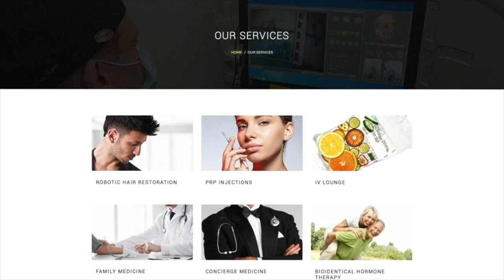IV Treatment and Intravenous Therapy at Hair By Dr. Max, Fort Lauderdale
IV Lounge
At Hair By Dr. Max, Dr. Maxim Chumak constantly strives to develop customized solutions aimed at unique needs of each patient. He invites you to discuss your wellness concerns with him for a customized IV therapy to provide you with the boosts that could benefit you.

IV cocktails are an effective way to get a quick boost, fight fatigue, detox, re-nourish and rehydrate.

Benefits of IV therapy:

Reverse a debilitating hangover by instantly rehydrating and re-nourishing the entire body
Re-charge and push back fatigue
Maximize your mental focus, stamina and ultimate performance
Boost athletic performance or speed up recovery time from a sports injury
Strengthen your immune system and minimize cold or flu symptoms
Re-nourish, replenish, rebuild and renew your body on the molecular level in many other areas of healthy functioning, such as beauty, sexual wellness, mental concentration, or post-traumatic recovery
Instantly feel better and more energized